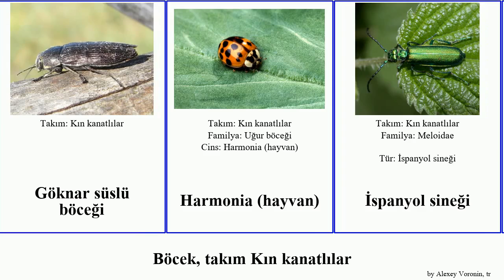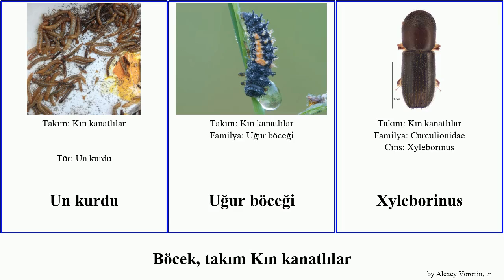Böcek, takım Kın kanatlılar böceği insect kurdu böceğigiller hayvan kabuk Morio Dev Golyat Leş Tos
Böcek takım Kın kanatlılar.
insect of Order Coleoptera, language: tr.

Abaris (hayvan)
Amerinus
Ateş böceği
Bellamira
Cepkenli böcekgiller
Dev kabuk böceği
Ekşilik böceği
Fındık kurdu
Golyat böceği
Göknar süslü böceği
Harmonia (hayvan)
İspanyol sineği
Kabuk böceği
Karafatma
Kiler böceği
Konakdelen
Küçük karaağaç kabuk böceği
Kın kanatlılar
Leş böceğigiller
Morio kurdu
Rhamphophora
Stegobium paniceum
Titan böceği
Tos böceğigiller
Un kurdu
Uğur böceği
Xyleborinus
Yağmur böceği